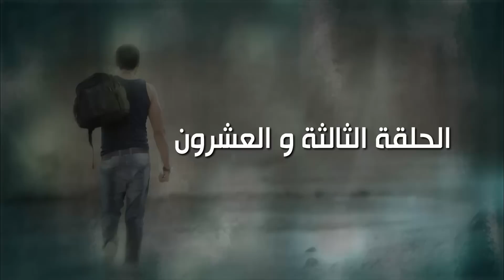حصريا و لأول مره مسلسل (الكتيبه 1001 ) امير كراره الحلقه تلاته و العشرين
دور أحداث المسلسل حول وقائع حقيقية تتمثل في استبسال الكتيبة 101 في التصدي للتنظيمات التكفيرية والإرهابية في شمال سيناء وتبدأ قصة المسلسل في يوم 28 يناير 2018، حيث هجم التكفيريون على موقع عسكري هام في مدينة العريش بشمال سيناء.
ﺇﺧﺮاﺝ: محمد سلامة (مخرج)
ﺗﺄﻟﻴﻒ: إياد صالح (مؤلف)
طاقم العمل: آسر ياسين
  عمرو يوسف
  فتحي عبدالوهاب
  أحمد صلاح حسني
  خالد الصاوي
  وفاء عامر